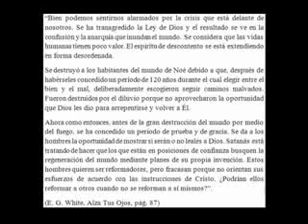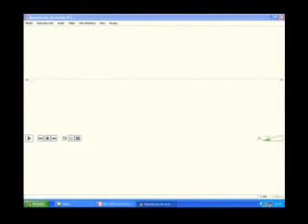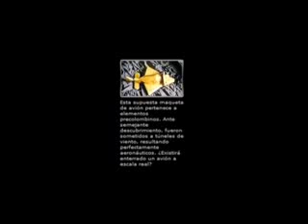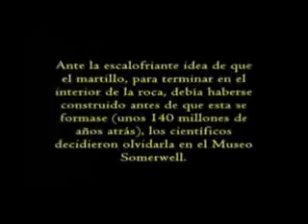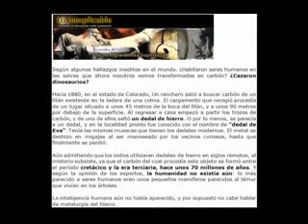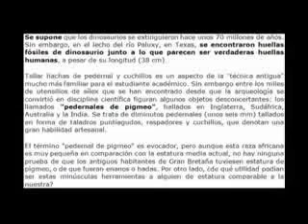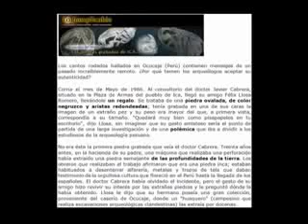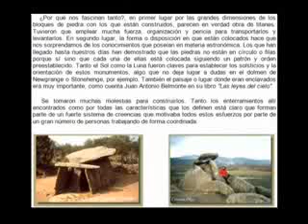50b.- El Gran Engaño - Los antediluvianos 5 º parte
(eliminada la musica con reclamaciòn de copiright de los 3 videos para evitar el bloqueo en algunos paìses de èste video.))
Link al mismo video con el sonido original("Este vídeo se ha bloqueado en algunos países."):